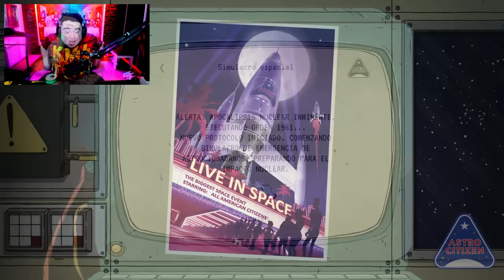60 PARSECS: ¡LA SECUELA DE *60 SECONDS* FINALMENTE EN ESPAÑOL! 😀 · DeiGamer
60 PARSECS EN ESPAÑOL

➜ 60 persec